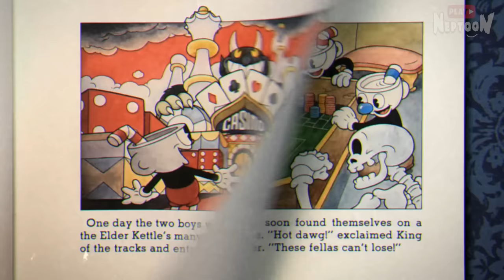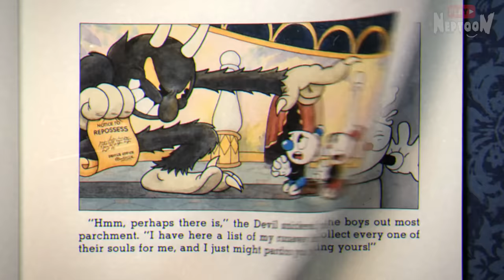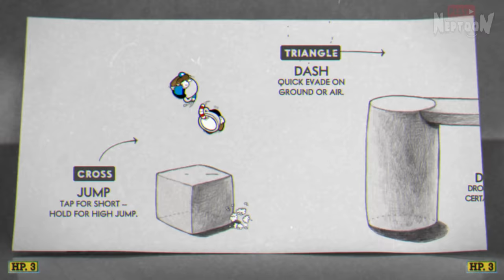Cuphead 2 PLAYERS CO-OP Прохождение #1 ✅ МУЧАЕМСЯ ВДВОЕМ!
Прохождение (walkthrough) Cuphead вдвоем в режиме кооператива на русском. 2 players coop.